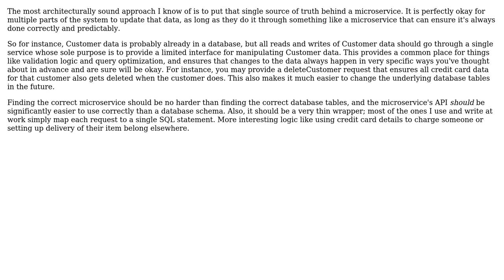Software Engineering: Single source of truth within an enterprise distributed system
With thanks & praise to God, and with thanks to the many people who have made this project possible! | Content (except music & images) licensed under CC BY-SA | Music | Images & others | With thanks to user Stefan Birkner user MrDeveloper user Ixrec and the Stack Exchange Network Trademarks are property of their respective owners. You are responsible for your own actions.